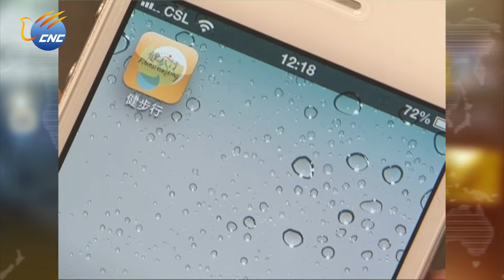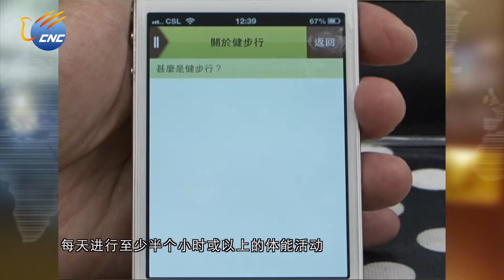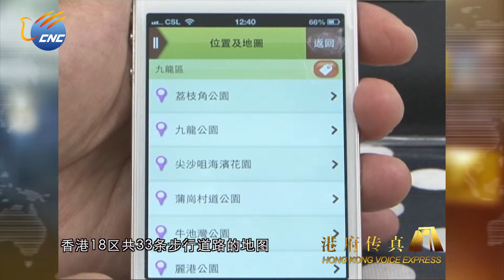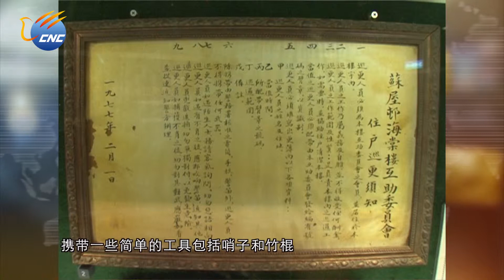中國新華電視《港府傳真》10/11/2013 香港特寫 HD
歡迎收看《港府傳真》特別節目《香港特寫》，本期節目的精彩看點：

1."健步行"應用程式助你步上健康路

每天至少步行8,000至10,000步，才有助強身健體，您做到了嗎？中國香港特區政府康樂及文化事務署於2013年8月推出"健步行"智能手機應用程式，應用程式更可記錄步行者的步行數據，例如步行時間、距離、步速等，還有多個計算功能，只要輸入出生年份、身高和體重等資料，便可得出身體質量指數（BMI）、步行消耗的熱量和目標訓練心率等參考數據。

2.排檔大火慘劇激發創新設計

香港旺角花園街排檔過去發生兩次大火，事後，香港賽馬會社會創新設計院主動提出，免費為商販設計新的排檔，著眼點是讓設計更見實用和安全。排檔新設計採用密封式，減少火警時空氣從罅隙流入，可阻止火勢蔓延。因應檔主的需要，排檔的頂部設計成雙層及可伸縮，除加強防火功效外，下雨天更可防止漏水。

另外，香港賽馬會社會創新設計院還和起動九龍東辦事處合作研究，如何改善日後九龍東的交通網絡，令網絡更加連貫，並期望把該區發展為方便行人的社區。

3.兒童發展基金助建成長路

18歲的巴基斯坦少女Nilam Nazam在香港定居了十年，就讀中文學校，直至小五才有機會學習英文。升中後，她自覺英­語程度不及其他同學，又不擅與人溝通，加上生活習慣的差異，令她一度感到自卑，將想當­老師的夢想收藏在心底.

4.公屋一甲子 見證香港變遷

88歲的陳醒棠（棠叔），是60年代首批入住香港深水埗蘇屋邨的住客，一晃眼便住了50年，從小閣樓到獨居室；從走廊煮食到獨立廚房，他見證了屋邨的不斷蛻變，現在仍不時回味鄰裏間守望相助的愉快片段.

中國新華電視（HK 8356）出品